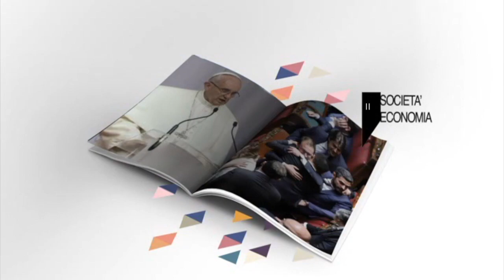Decreto Liquidità, gli emendamenti che cambiano le regole “in meglio” 3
Decreto Liquidità, gli emendamenti che cambiano le regole “in meglio”   Massimo Maria Amorosini intervista per OK ITALIA PARLIAMONE il parlamentare di Italia Viva Massimo Ungaro, membro della VI Commissione Finanze della Camera dei Deputati.